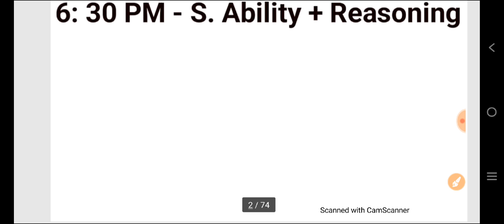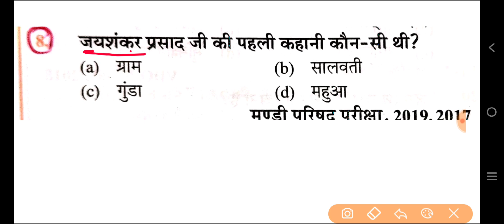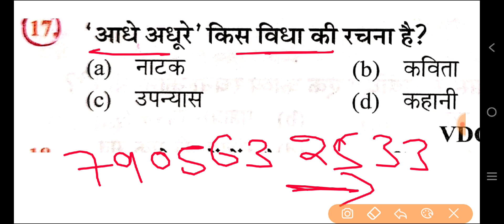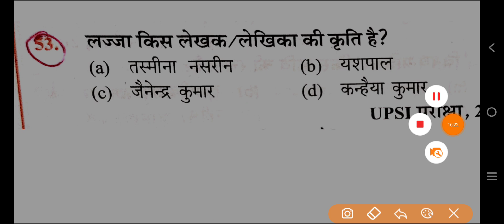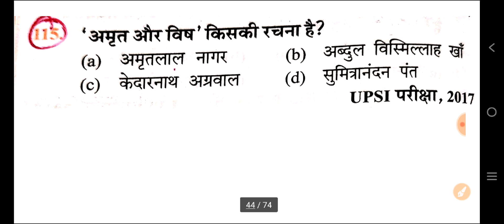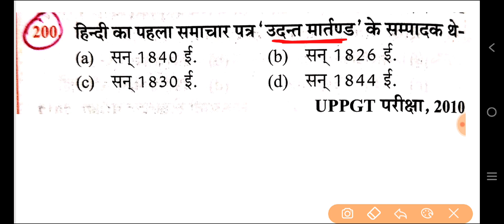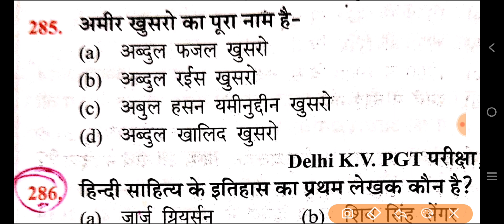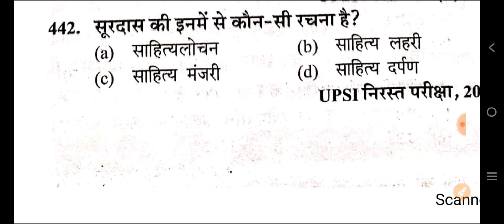हिन्दी साहित्य के 100 रामबाण प्रश्न || Hindi Class | इससे 5 प्रश्न पक्का आएगा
AMAZON LINK
UP B.ED ENTRANCE COMBO PACK
UP B.ED ENTRANCE EXAM GUIDE
UP B.ED ENTRANCE EXAM PRACTISE SET